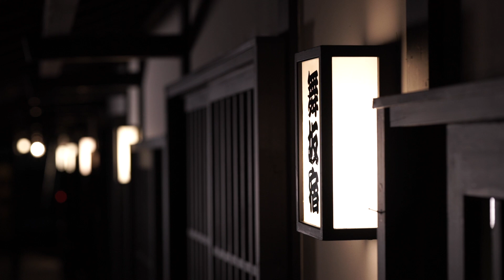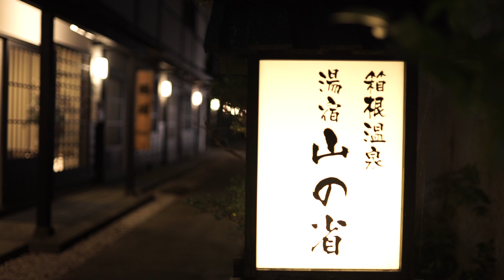箱根温泉 湯宿 山の省 PV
箱根仙石原旅館　箱根温泉 湯宿 山の省　プロモーションビデオ